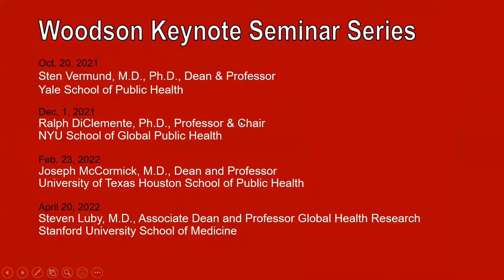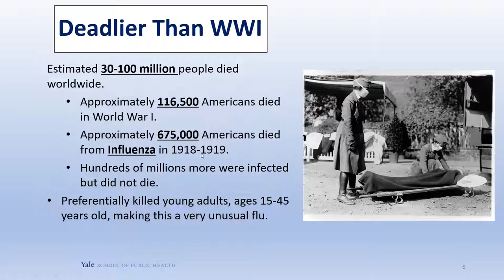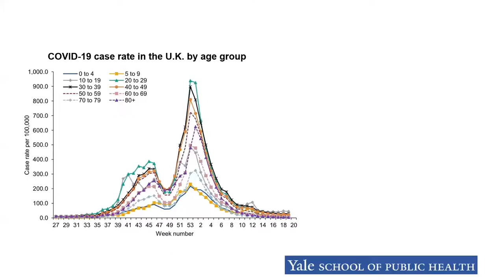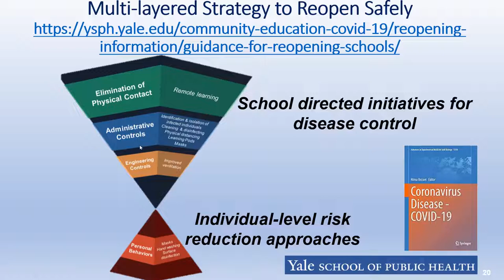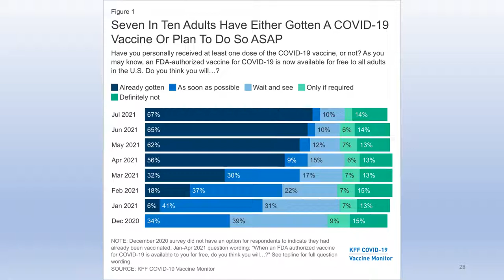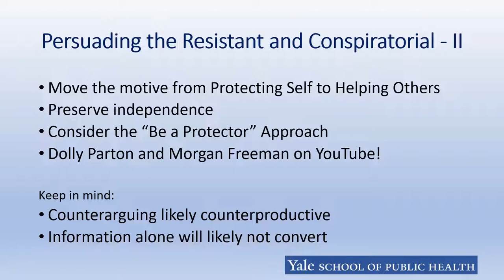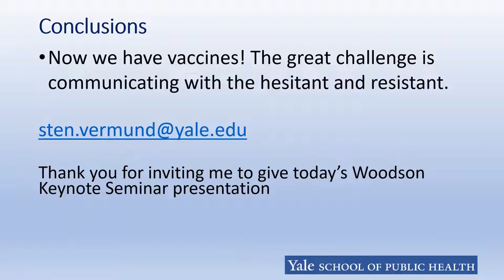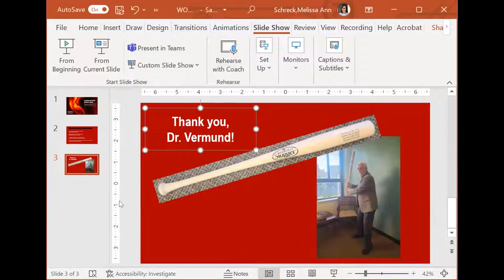Woodson Keynote Webinar Series, featuring Dr. Sten Vermund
Sten H. Vermund, MD, PhD, is Dean of the Yale School of Public Health, the Anna M.R. Lauder Professor of Public Health, and Professor of Pediatrics at the Yale School of Medicine. He is a pediatrician and infectious disease epidemiologist focused on diseases of low and middle-income countries, and on health disparities in the U.S. Recent work has included COVID-19 control and prevention and helping capacitate the new National Institute of Public Health in Chad. Dr. Vermund is a member of the National Academy of Medicine and a Fellow of the AAAS. Prior to joining Yale in 2017, Dr. Vermund worked for 29 years south of the Mason-Dixon line at NIH, UAB, and Vanderbilt.

TITLE: COVID-19: PUBLIC HEALTH ACTION IN A PARTISAN ENVIRONMENT

Public health can be controversial when vested commercial interests clash with health and wellness, as the environmental health community knows all too well. Many were surprised, however, when COVID-19 became a partisan issue, from stay-to-home orders to masks to vaccines.  Dr. Vermund will discuss his own experiences as an infectious disease epidemiologist and pediatrician, will review the historical roots of this conflict, and propose strategies for mitigating the harm that is wrought from public policies that are incoherent or antithetical to disease control and prevention. He will invite debate and alternative points of view.